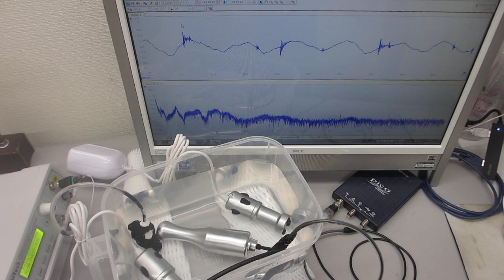樹脂容器の表面弾性波を利用した超音波制御実験（超音波システム研究所）